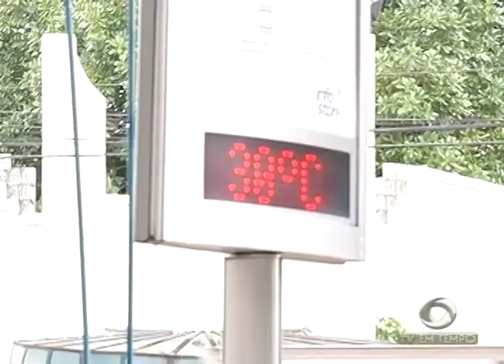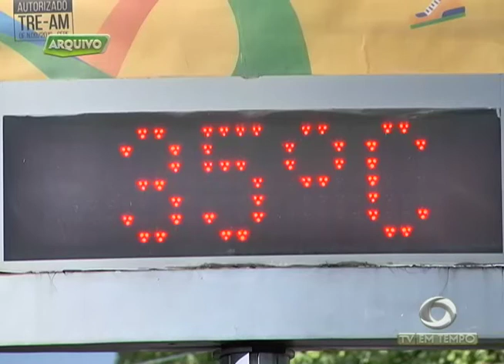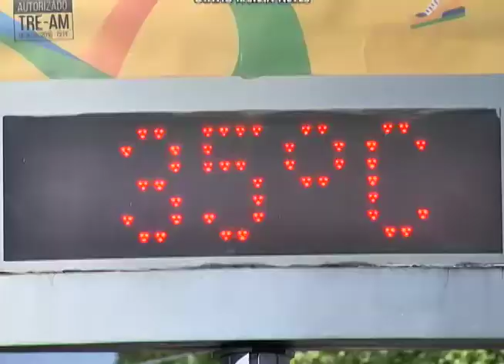Altas temperaturas dos últimos dias ainda não indicam a chegada do verão amazônico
03º BLOCO JORNAL 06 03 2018 - Altas temperaturas dos últimos dias ainda não indicam a chegada do verão amazônico